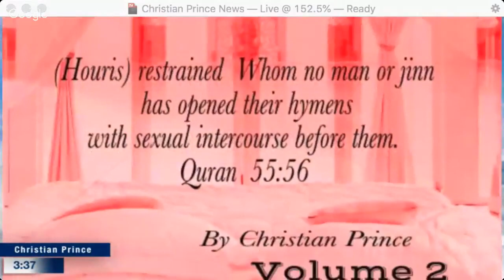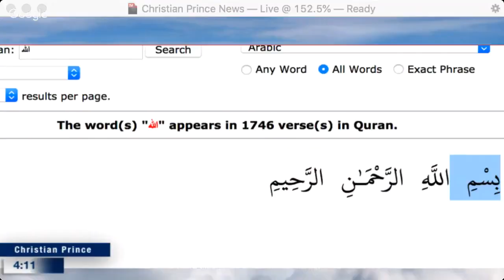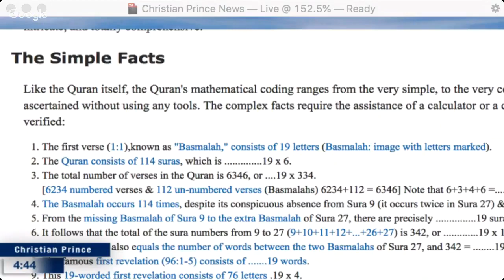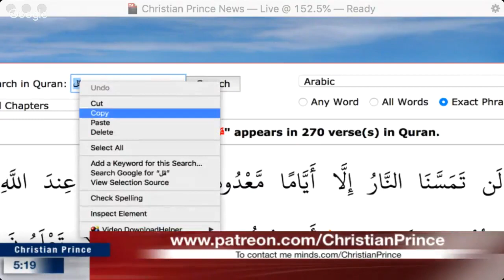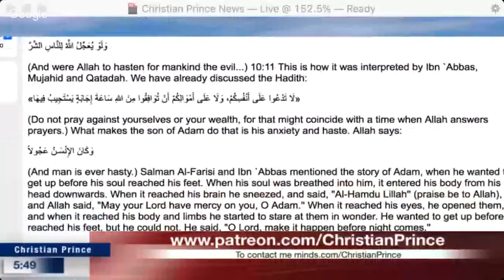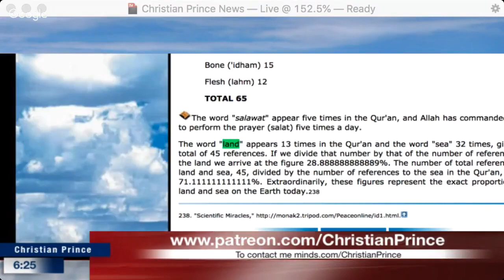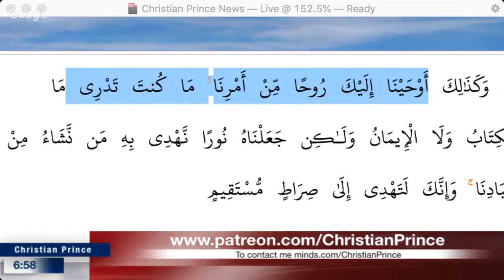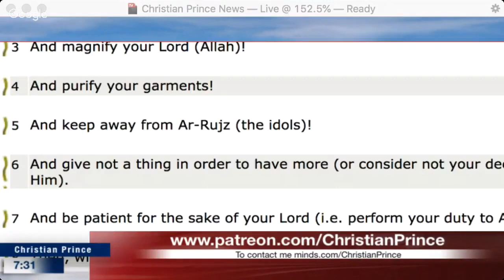Christian Prince - Any truth to the "Mathematical" miracles of the Qur'an?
"Miracles Of Quran" - "Shocking Findings In The Quran" - Muslim Knowledge Another mathematical miracle of the Qur'an is the manner in which the number 19 is numerologically encoded in verses. This number is stressed in the words of the Qur'an: "There are nineteen in charge of it." (Qur'an, 74:30), and is encoded in various places in the Book. Some examples of this can be listed as follows:
BLAH-BLAH-BLAH and more gibberish than you can shake a stick at…